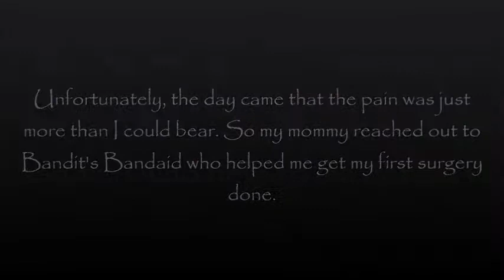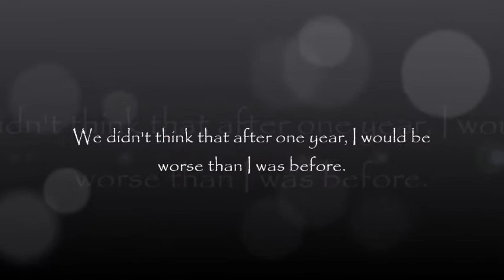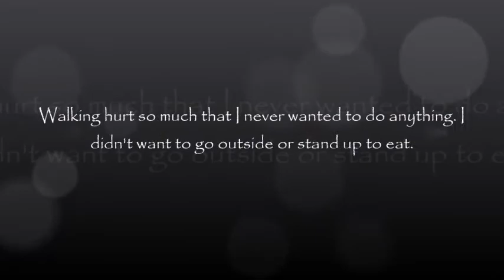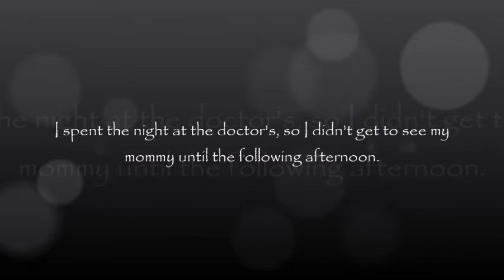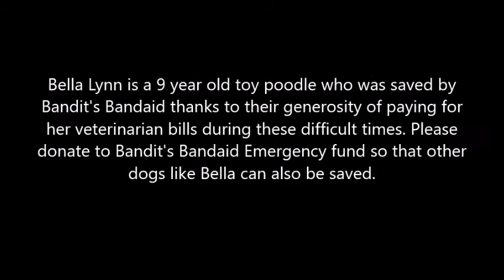Bella Bandits Bandaid Testimony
Please donate to Bandit's Bandaid so they can save other dogs just like Bella!